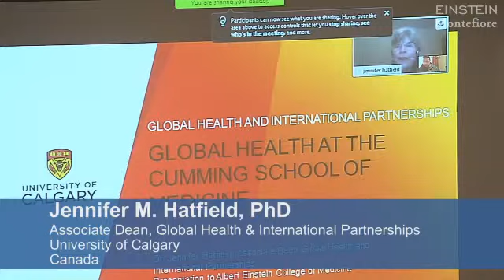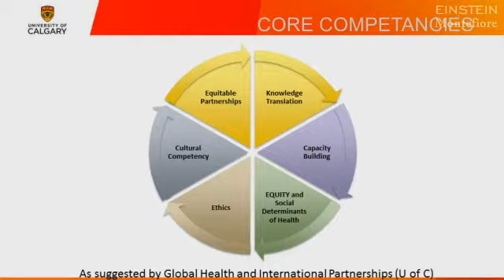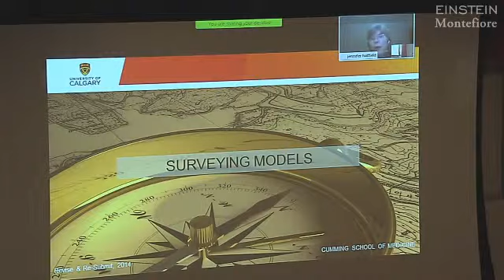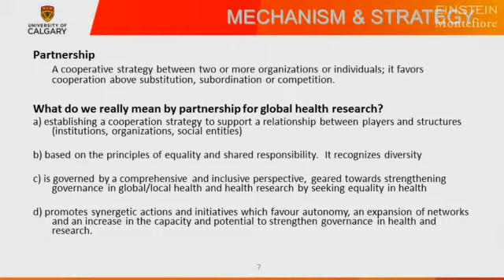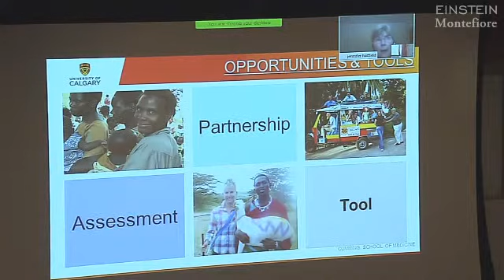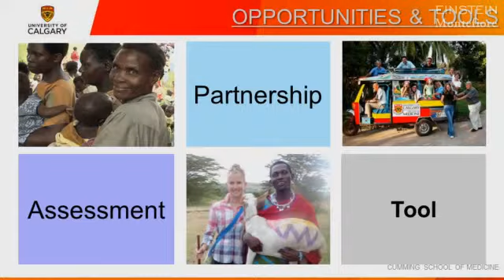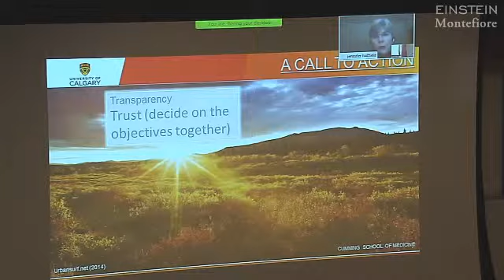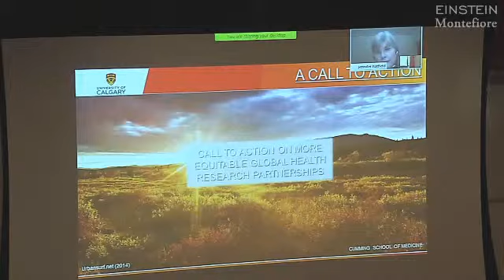Advancing Global Health Conference 2014: Dr. Jennifer M. Hatfield (3 of 11)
- Jennifer M. Hatfield, Ph.D., associate dean of global health & international partnerships at University of Calgary, presents her talk "Global Health and International Partnerships" at the 2014 Advancing Global Health conference.  Held at Albert Einstein College of Medicine and co-hosted by Einstein's Global Health Center and the Montefiore-Einstein Center for Continuing Medical Education, the event sought to address important best practices among members of the global health community from throughout the nation.